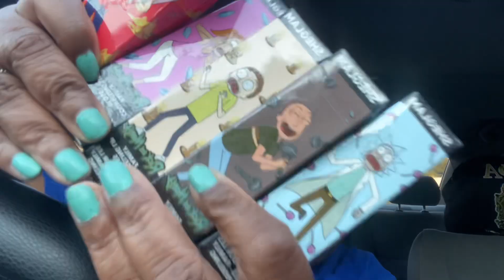I come from a family of STRONG WOMEN 😌💅🏾 +SHEIN HAUL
Xoxo,
Jazz 💕

Spread Kindness & Stay Positive!! :)